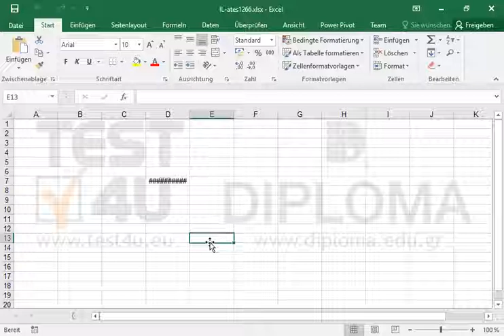Stellen Sie sicher, dass in der Zelle D7 nicht mehr #### angezeigt wird.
Stellen Sie sicher, dass in der Zelle D7 nicht mehr angezeigt wird.Möchten Sie mehr. Laden Sie das TEST4U demo herunter